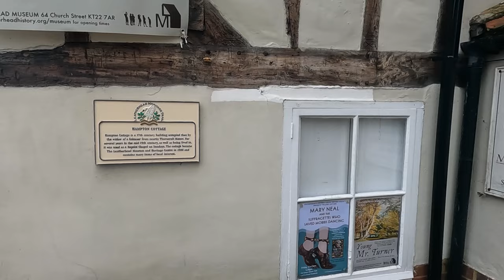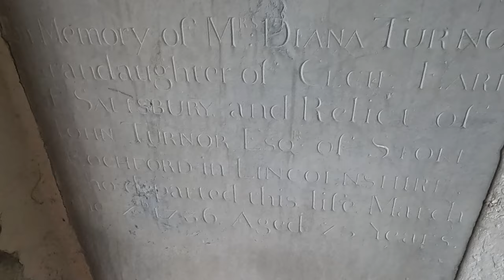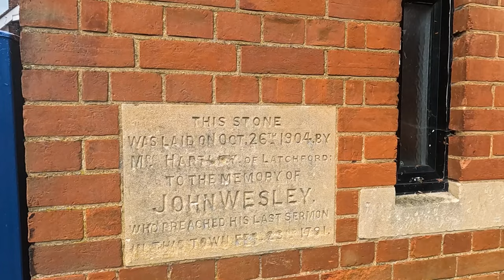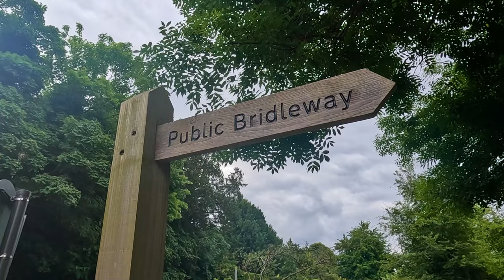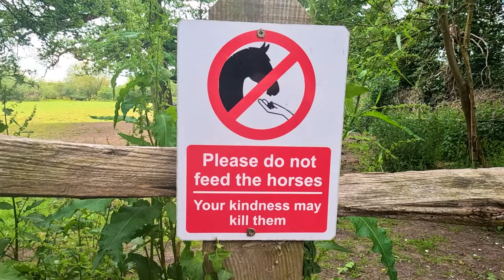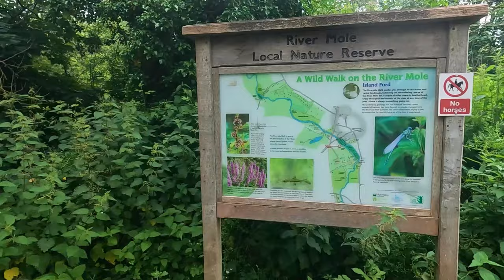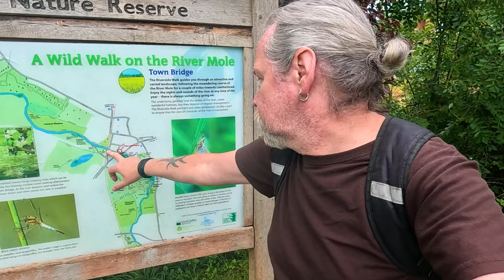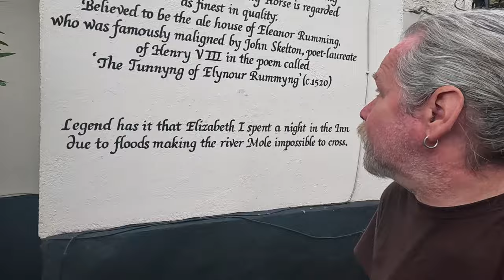Exploring the PARISH CHURCH and a RIVERSIDE WALK in LEATHERHEAD!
In this Video, I take a Trip over to Leatherhead in Surrey and realize I've never really looked around this area before in any detail. I Start by checking out the Town’s Ancient Parish Church, make a return to an Ancient Spring and take a Riverside Walk along The River Mole. Lunch was going to be at the 600-Year-Old Running Horse Pub but that had to be abandoned due to a technical issue in the Kitchen from the Night before so instead, I popped over to The Penny Black Pub.

Recorded: Wednesday 12th June 2024
EQUIPMENT:
Canon E0S M50
GoPro HERO11 Black:
GoPro HERO8 Black:
EDITING:
Adobe Premier CC 2024